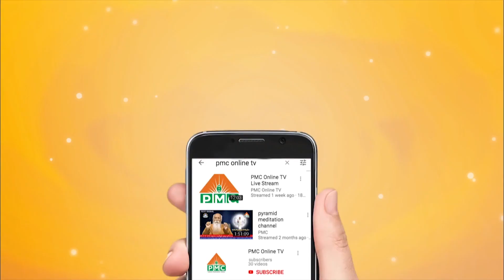Law Of Karma Is Not Limited To BODY | Tatavarty Veera Raghava Rao | Jeevitha Sasthram | PMC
Tatavarty Veera raghava rao is explaining the Law and principle Of Karma in his Book “Bhagavad Geeta Saaram Sri Krishna Sandesham”. He says karma Is there and is Mentioned In Bhagavad Geeta too. For answering some Questions of Karma we have to ask some questions to Ourselves and importantly our Souls. If you believe that you are not the body you are the soul than you have to believe that Law Of Karma Applies to Soul.